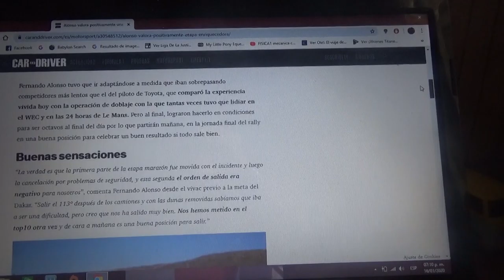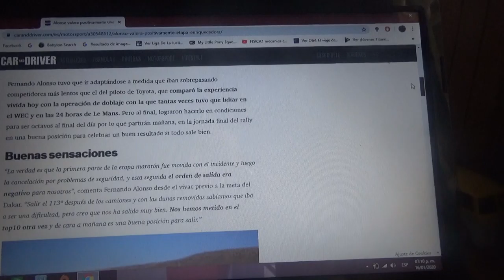Fernando Alonso valora una enriquecedora etapa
El asturiano comparó la penúltima etapa 11 del Rally Dakar en Arabia Saudí con las 24 Horas de Le Mans(donde también compitió con la japonesa Toyota)